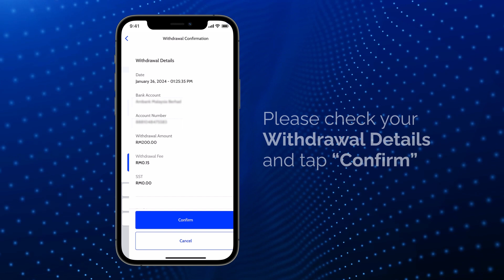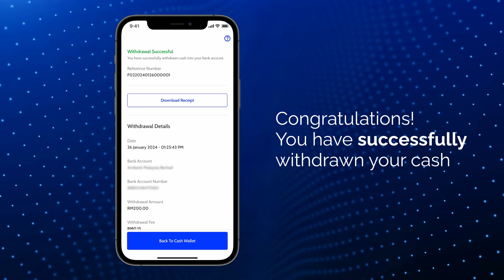Bursa Gold Dinar App Tutorial Video Series - Chapter 6 (How to Withdraw Cash)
Learn how to withdraw cash with our mobile app in this final episode of the Bursa Gold Dinar video series.

Before you proceed with withdrawal, please ensure a bank account in your own name has been linked first.